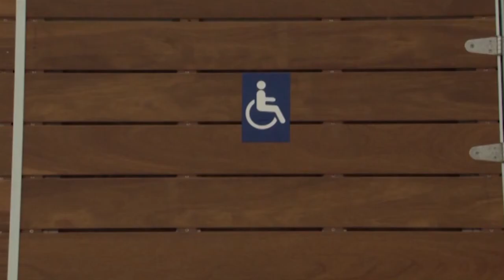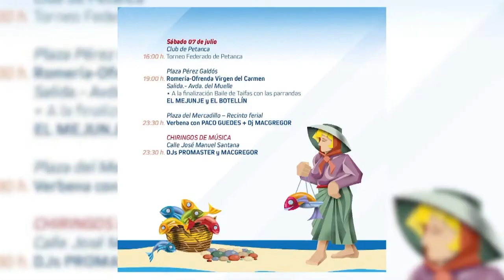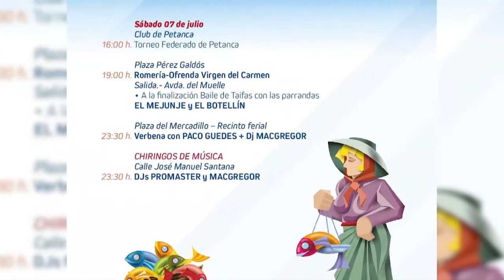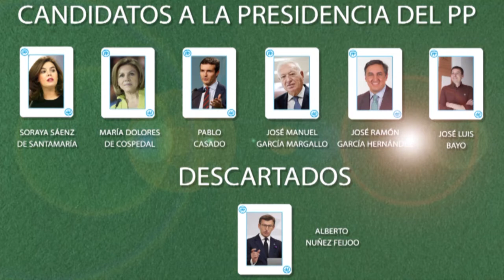INFORMATIVO MOGÁN JUEVES 05 DE JULIO